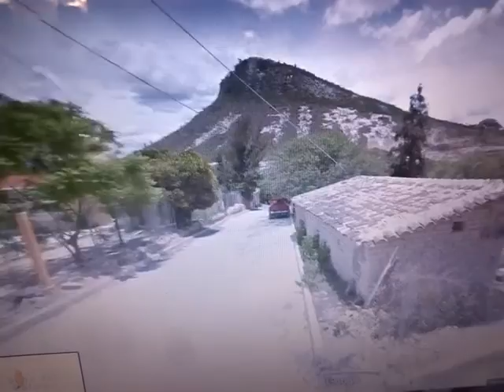Visita de mi pueblo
Sitio del palmar